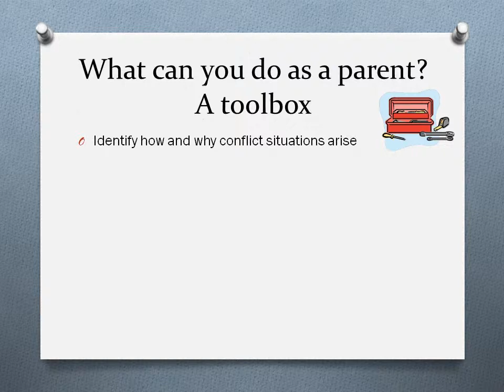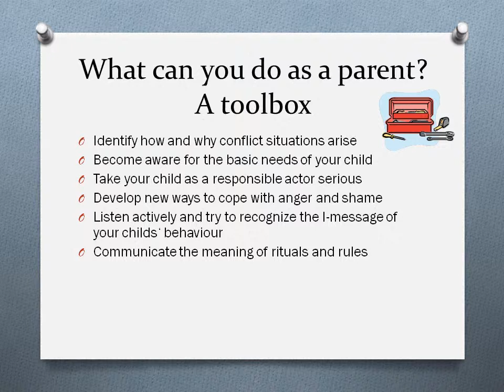Steps Campaign - EU Project for the Rights of the Child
Anlässlich des 25-jährigen Bestehens der UN-Kinderrechtskonvention führt das europäische Projekt 'Steps' in den Partnerländern des Projekts eine Kampagne durch, die das Recht von Kindern auf gewaltfreie Erziehung propagiert und Eltern Ratschläge gibt, dies zu verwirklichen.

Viele Eltern haben den Anspruch auf einen Gewaltverzicht im häuslichen Bereich bereits als Erziehungsideal gesetzt. In der praktischen Umsetzung sind jedoch immer noch zu viele Kinder physischer und psychischer Gewalt ausgesetzt. Vor allem Kinder mit besonderen Bedürfnissen werden Opfer häuslicher Gewalt.

In Europa dürfen die Bemühungen um eine flächendeckende gewaltfreie Erziehung daher nicht nachlassen. Die Kampagne verweist auf positive Beispiele europäischer Länder und gibt Anregungen für Eltern, den eigenen Erziehungsstil zu hinterfragen und Verhaltensmuster zu ändern.